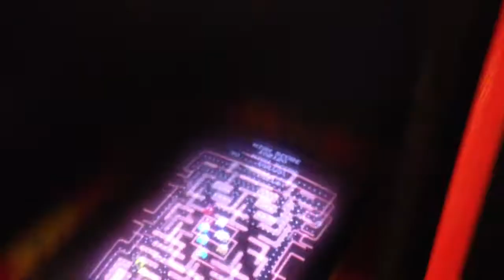Weekend Update!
PROTEIN SHAKE
GNC Pro Performance® AMP Amplified Mass XXX
GNC Pro Performance AMP Amplified Wheybolic Extreme 60